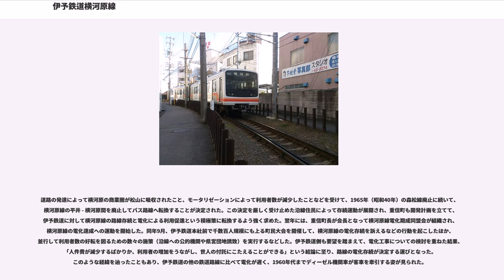伊予鉄道横河原線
横河原線（よこがわらせん）は、愛媛県松山市の松山市駅から愛媛県東温市の横河原駅までを結ぶ伊予鉄道の鉄道路線である。

松山東郊に延び、沿線には四国第四十九番霊場の浄土寺や、愛媛大学医学部附属病院などがある。

全線にわたって単線で多くの交換駅がある。起点の松山市駅で高浜線との直通運転を実施している。

起点の松山市駅をした列車は南東へと進路をとり、松山市都心部を走る。都心部を抜けると松山市を東西に走る石手川を渡るが、その橋梁上には石手川公園駅が設置されており、これは全国的にも珍しい。石手川公園駅を過ぎるとそれまでとは一転して住宅街が広がり、砥部方面へ向かうバスの接続拠点となるいよ立花駅に到着する。同駅からはかつて森松線という路線が分岐していた。

いよ立花駅を過ぎると直線区間が続き、次の福音寺駅までの区間は横河原線内で最も駅間距離が長いということもあり列車は快走する。続く北久米駅で直線区間は終わり、左手から見えてきた愛媛県道334号線（小松街道）と並走をして久米駅に至る。久米駅は伊予鉄道によって交通結節点とされており、南側に広がる公共交通空白地帯とを結ぶ電車連絡バスが発着している。駅付近にある四国八十八箇所霊場の西林寺を訪ねる際に利用できる。

久米を出ても列車はそのまま小松街道と並走をしながら、鷹ノ子・平井と住宅街の中を進む。平井駅で小松街道に別れを告げ、小野川を渡ると、今度は愛媛県道209号線（讃岐街道）と並走をして梅本駅に到着する。この駅も久米駅と同じく交通結節点とされており、付近にある国立四国がんセンターや大型商業施設などとを結ぶ電車連絡バスが運行されている。梅本を出ると東温市に入り、讃岐街道と別れるとすぐに愛媛県営牛渕団地の最寄り駅となる牛渕団地前駅に到着する。

牛渕団地前駅と続く牛渕駅の周辺には田園が広がるが、それもつかのま、旧重信町の中心部となる田窪駅あたりから再び住宅街の中へと入る。東温市役所の最寄り駅である次の見奈良駅では、北東方向へと大きく進路を変え、そのまま愛大医学部南口駅を過ぎると、終点の横河原駅に達する。

普通列車のみで、ほとんどの列車が高浜線と直通運転している。昼間時間帯で15分間隔の運転である。
平日の朝のラッシュ時間帯は3 - 4両編成、平日日中および日曜祝日は2 - 3両編成となる。ワンマン運転は行っていない。

なお、毎年8月第1（または第2）日曜日に行われる松山港まつり・三津浜花火大会開催時は松山市駅23:21発まで終電が延長される。

地元からの要望に応じて開業した。しかし沿線からの株式調達失敗、兄弟路線と言える森松線の沿道有志による会社設立が難航、という経緯を見ても、横河原・森松両線の前途は多難が予想された。無論、採算がおぼつかない延伸は株主の反発を招き、平井延伸は「既存路線と新規路線の独立採算」を提案することによって、ようやく株主の了解を得るに至った。つまり、横河原線の損失は高浜線の利益で補填をしない、という不思議な経営形態をとっていた。しかも株式までそれぞれの路線ごとに分かれ、当然その配当も別々という、同一会社とは思えない珍策であった。

主力路線の高浜線・郡中線が早くに電化・高速化されたのに対し、横河原・森松の両線については1950年代初頭の段階で電化するほどの需要規模ではなく、将来性や費用対効果の観点で大規模な設備投資には問題があった。このような事情から、戦後の石炭不足を何とか乗り切った両線では蒸気機関車（坊っちゃん列車）による運行が続いていた。しばらくすると燃料事情が変化して軽油が安価に供給されるようになり、同時に石炭価格が急騰したことなどを受け、巨額の設備投資を要する電化ではなく内燃機関車（ディーゼル）への転換による近代化が検討されることとなり、1954年（昭和29年）にディーゼル化された。

道路の発達によって横河原の商業圏が松山に吸収されたこと、モータリゼーションによって利用者数が減少したことなどを受けて、1965年（昭和40年）の森松線廃止に続いて、横河原線の平井 - 横河原間を廃止してバス路線へ転換することが決定された。この決定を厳しく受け止めた沿線住民によって存続運動が展開され、重信町も開発計画を立てて、伊予鉄道に対して横河原線の路線存続と電化による利用促進という積極策に転換するよう強く求めた。翌年には、重信町長が会長となって横河原線電化期成同盟会が組織され、横河原線の電化達成への運動を開始した。同年9月、伊予鉄道本社前で千数百人...